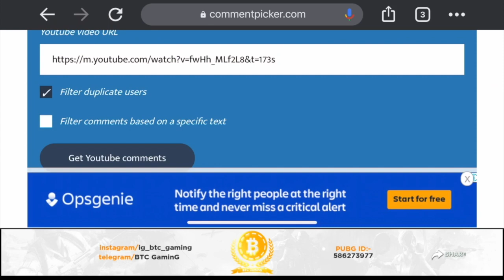Pubg Mobile Season 12 RP Crate Opening | 181+ Crate Get All Items 😍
Pubg Mobile Season 12 RP Crate Opening | 181+ Crate Get All Items 😍| Hardened Veteran |

              2) comment with Pubg Number ID Only choice winner.
              3) Total 5 winner 300/5 UC one winner give 60 UC.
              4) winner announcement next crate opening.

My device :- Apple MacBook Pro 💻 & iPhone XS Max phone📱

My Headphone:- Apple AirPods 2
Editing Software :- Apple Final cut Pro X & iMovie

Give me Popularity on my PUBG Account My Is:- 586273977
My Popularity Rankings Top 10 player send 600 UC Royal-pass And My Popularity Rankings Top 20 players send 300 UC.

More Details to follow me Instagram :-  📞ig_btc_gamingyt